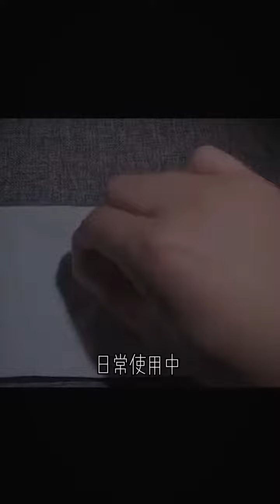15 平时正经严肃的人也会有搞笑逗趣的一面有个物件儿平常看起来端正的，许多重要的事，必须有它才踏实，这次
翡翠 缅甸翡翠 翡翠赌石 翡翠a货 杨德科 翡翠批发 翡翠鉴定 鉴定翡翠 翡翠收藏 翡翠原石 私人收藏 赌石 宝石 收藏 玉雕 手艺人 私人定制 中国传统文化 中国传统技艺 翡翠赌石秘籍 赌石秘籍 翡翠秘密 缅甸 直播 翡翠直播 翡翠赌石直播 赌石直播 直播赌石 传统玉文化 玉文化 赌石文化 赌石大王 翡翠王 缅甸国宝 彩云之巅翡翠 工艺品 艺术品 中国 顶级翡翠 国宝 jade 彩云之巅 云南 云南瑞丽 翡翠手镯 帝王绿翡翠 冰种翡翠 玻璃种翡翠 翡翠成品 翡翠挂件 黄加绿翡翠 翡翠黄加绿 翡翠冰种 翡翠观音 翡翠加工 赵薇 马云 德尔塔变异毒株 印度 怪庄翡翠 墨翠 黄金 珠宝玉石 钻石鉴定 钻石 翡翠公盘 缅甸翡翠公盘 四会 平洲 马崇仁 肖永福 摩泰 水沫玉 水沫共生 翡翠解口 翡翠色料 翡翠色带 热门 热搜 古董 古玉 段家玉 马家玉 翡翠片料 白银 缅甸矿主 缅甸美女 戒面 新场翡翠 摆散桥 觉堆 龙肯 莫格隆水石 翁巴列 病毒 疫情 新冠肺炎 翡翠蓝水 天青冻 和田玉 危地马拉翡翠 危料 俄料 翡翠矿坑 铁龙生翡翠 钻石开采 古玉鉴定 木那包浆皮 包浆 白雾 翡翠的雾